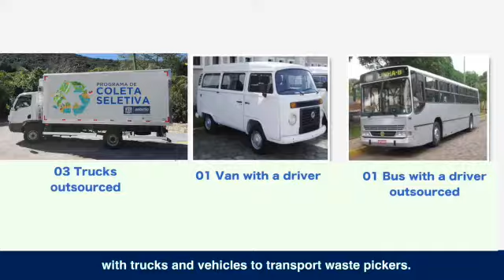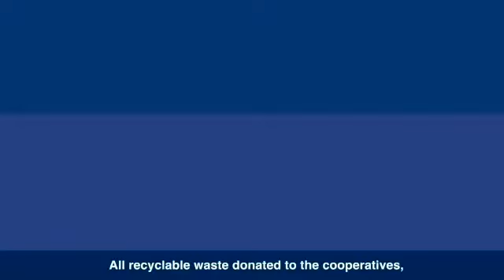Programa Coleta Seletiva - UNPSA 2019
Vídeo sobre o Programa Coleta Seletiva, produzido por ocasião da premiação UNPSA 2019, organizado pela ONU.